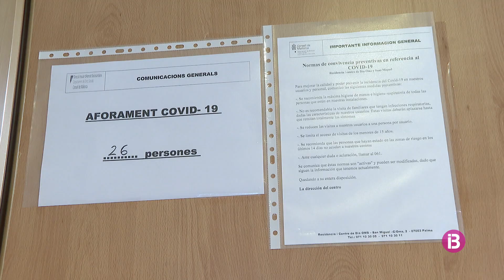Els positius entre els usuaris de les residències de Mallorca són asimptomàtics i estan aï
Al centre Oms- Sant Miquel s'han permès algunes visites a contactes estrets